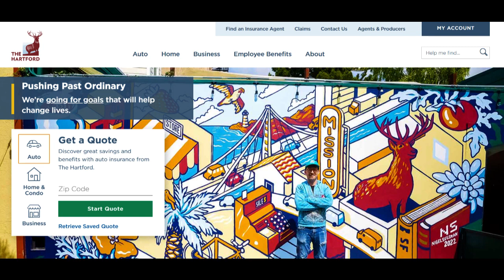🔥 The Hartford Short-Term Disability Insurance Review: Pros and Cons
The Hartford Short-Term Disability Insurance offers a range of advantages coupled with a few considerations, aimed at providing financial assistance for individuals facing short-term disability challenges. Specifically designed to address temporary disabilities preventing individuals from working, this service provides comprehensive short-term disability insurance solutions. The Hartford's policies cover a portion of the policyholder's income, ensuring financial stability during these short periods of disability.

One of the significant strengths of The Hartford Short-Term Disability Insurance lies in its adaptable coverage options. The company offers flexible policies that cater to various income levels and individual needs, providing a safety net for policyholders facing financial challenges due to short-term disabilities.

Furthermore, The Hartford is recognized for its commitment to customer service and support for policyholders navigating disability-related issues. The company offers guidance and assistance throughout the claims process, assisting policyholders in understanding their coverage and streamlining the claims experience during a challenging period.

However, amidst its strengths, The Hartford Short-Term Disability Insurance encounters certain limitations. One consideration is the potential variability in coverage terms, waiting periods, and policy conditions based on individual circumstances and specific policy provisions. Policyholders might face limitations or exclusions in specific coverage areas, requiring a thorough understanding of policy terms.

Additionally, while emphasizing customer service, a few policyholders have reported occasional challenges or delays in the claims processing. Instances of extended processing times or disputes have led to dissatisfaction among some policyholders, indicating areas for improvement in claims handling efficiency.

In summary, The Hartford Short-Term Disability Insurance offers valuable financial support for temporary disability circumstances. Despite potential variations in coverage options and occasional challenges in the claims process, its provision of adaptable insurance solutions and commitment to customer support makes it a viable choice for individuals seeking financial stability during short-term disability periods.